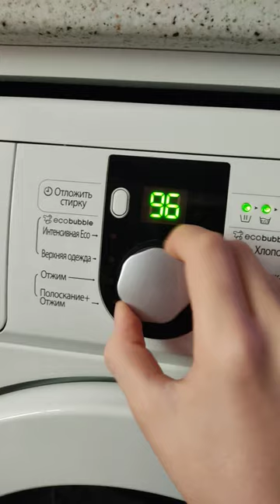Washer from japan 😅?